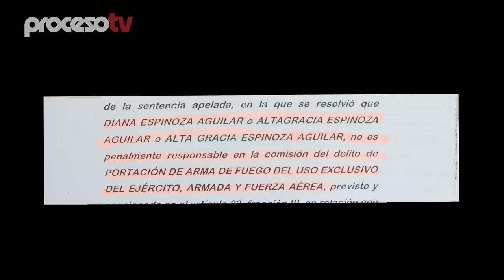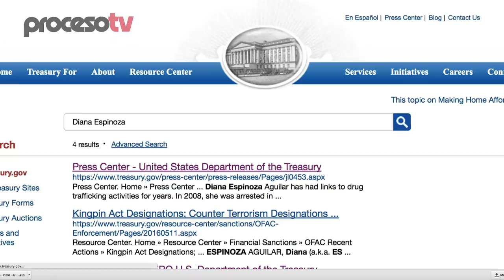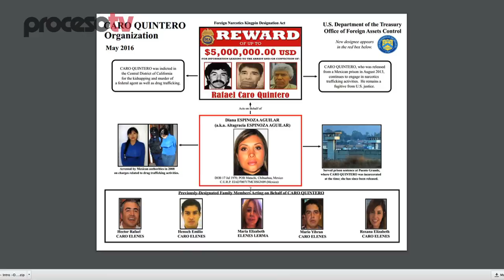Proceso TV - Habla la pareja de Caro Quintero: "No lavo dinero ni trafico droga"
Diana Espinoza Aguilar es la pareja sentimental de Rafael Caro Quintero, el prófugo exlíder del Cártel de Guadalajara. La mujer –quien niega ser una delincuente– narra a Proceso la historia de su relación con el hombre que afirma ahora estar alejado de las actividades ilícitas… y pone sus esperanzas en la Suprema Corte de Justicia, la cual debe decidir si el pedido de extradición girado contra el llamado Príncipe es legal o no.

Investigación: Anabel Hernández
Video: Miguel Dimayuga